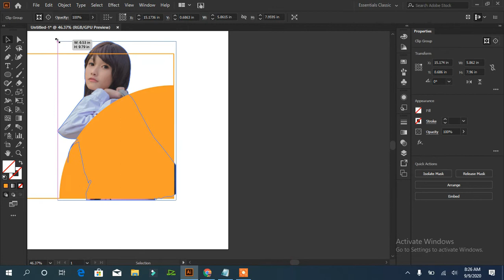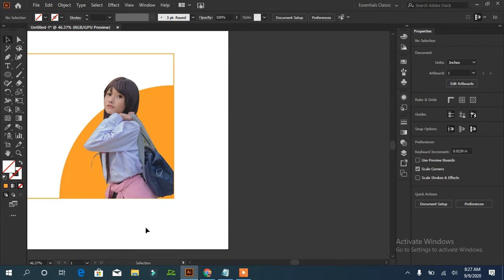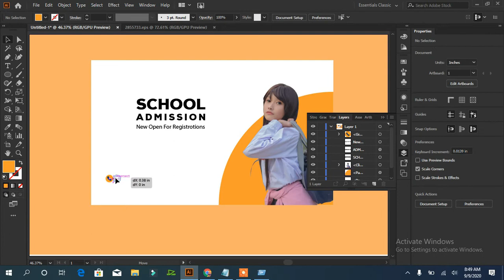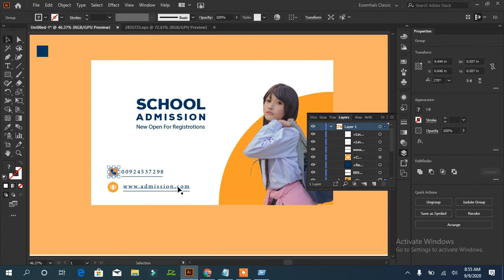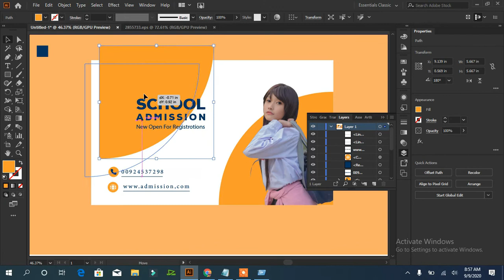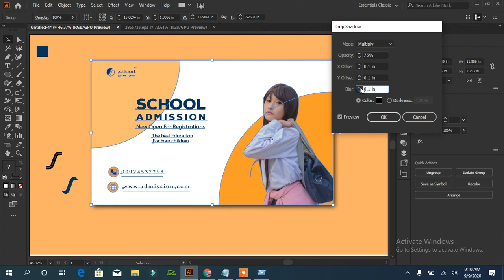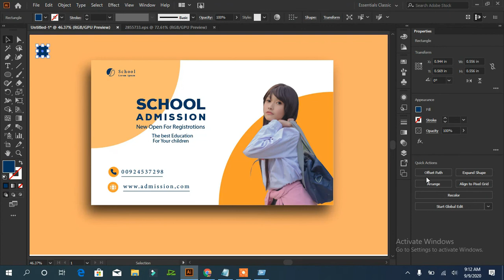How to Make Facebook Cover Design in Adobe illustrator cc 2020||make a stylish professional FB cover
Hello Everyone,in this  illustrator  Tutorial. I will learn Business Facebook cover photo design Tutorial 2020.

How to Create Professional Facebook Cover Photo in Illustrator CC 2020

How to make simple & unique Facebook group cover photo 2020 || Pixellab Tutorial

How To Create Fb Page Cover Photo

Best Size of Facebook Page Banner

How to Create Professional Facebook Cover Photo

How to Upload High Quality Cover Photos to Faceboo

Create a Facebook Cover Video

How to make Facebook Cover in Pixellab - Pixellab Tutorial

facebook page cover photo size 2019

facebook cover photo template

facebook cover photo size photoshop

facebook cover photo size mobile

facebook cover photo size in inches

facebook cover photo maker

facebook page cover photo size 2020

twitter cover photo size

facebook banner

facebook banner size

What is size of Facebook cover photo

What is a cover photo in Facebook

How do I make a Facebook cover photo

What size is a Facebook cover photo 2020

Can you change cover photo on Facebook without everyone knowing?

Who can see my cover photo on Facebook?

Can you use a GIF as a Facebook cover photo?

What is difference between cover photo and profile picture on Facebook?

How can I change my cover photo on Facebook without 2020?

How can I get a free Facebook banner?

Why is my Facebook cover photo blurry?

What is 1920x1080 in inches?

Why does my Facebook cover photo not fit on mobile

beautiful timeline covers for facebook

cover photos for facebook free

free beautiful facebook covers

free covers for facebook page

Facebook Cover Page Design

Design Social Media Banner in Adobe Illustrator

Ram Artcreator . we will learn to create a [Facebook Cover Page Design | Design Social Media Banner in Adobe Illustrator] Free Online Computer Education: it's Free to Learn Free Watching Free Online Watching Tutorials. My Friends.
most beautiful facebook cover pictures
free facebook cover maker
cool cover pictures for facebook
easy facebook cover maker
how to use illustrator to make a logo
how to use illustrator for beginners
how to use illustrator for t shirt design

ur video can help you to learn graphics design. You can learn a lot from this video.illustrator graphic design is very eyes tutorial

ttps://youtu.be/Our video can help you to learn graphics design. You can learn a lot from this video.

Friends, I will tell you how you can design a visiting card. When making a business card, keep in mind that the card should be simple. Do not use too many colors and the colors you use should not be too light. Thanks.

Best poster making app pixel lab in Android

poster graphics speed art